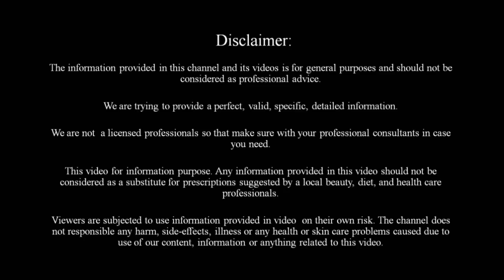Grow Your Nails 3 Times Faster at Just 2 Rs Nail Growth Tips